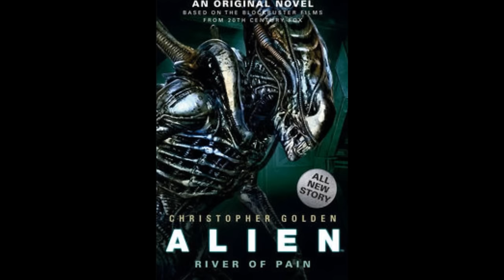What Happened to Newt's Parents Inside the Derelict? - Explained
While James Cameron's Aliens left it to the imagination, the 2014 novel, Alien: River of Pain, details events that occurred inside the mysterious vessel explored by Russ and Anne Jordan. This video explores excerpts from the novel and the possible reason for the eggs on board.

WEYLAND YUTANI EXECUTIVE: EmYarUk
QUEEN: Lady Anne ^^ö^^(Jessica M Kandal, PhD)
WARRIORS: WedgeGTX, LS Gregor

CHESTBURSTERS: Mark Lennon, MattyTee, William "Bill" Weaver, Blake Aleksiak, Charlotte Gregory, Lee Kendrick, AverageSol, Shaun Coulstock, David Grossman, Andrew Syeinmetz, christopher dobson, Adam LaZerte, David Hokanson, Em Norton-Mathews, Anna M32.